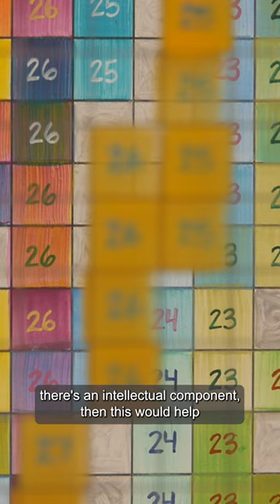The Artist Profile Archive Spotlight: Charles Gaines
In New York? Come check out ‘The American Manifest: Moving Chains,’ artist Charles Gaines’ monumental installation on Governors Island! Featured in @TheArtistProfileArchive, Gaines takes a systematic approach to his art, creating intricate works including layered drawings, musical compositions, photographs, and videos. Learn more about his artistic process in ‘The Artist Profile Archive: Charles Gaines’ on our YouTube channel🎦